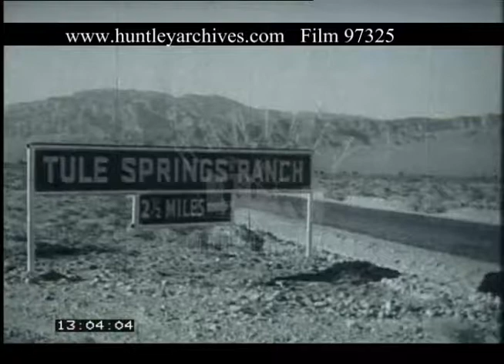Dude Ranch In Nevada, 1950s - Film 97325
A roadside sign: Tules Springs Ranch 2 ½ miles. A car drives past.  Horse riding and camping cowboy style. A dude ranch. Cowboys lasso cattle in a pen.  Saddling up horses.  Visitors dressed in cowboy dress sit on the corral fence. Group set out on horseback followed by Dalmatian dog.  They ride through the ranch entrance just as a car arrives. Horse riding in the Nevada Desert. Cactus plants and desert views. The horse riding group set up a camp fire with guitar playing and a sing-a-long. Horses grazing.